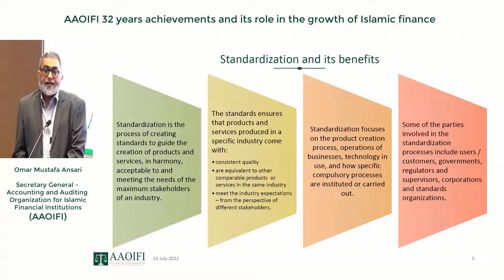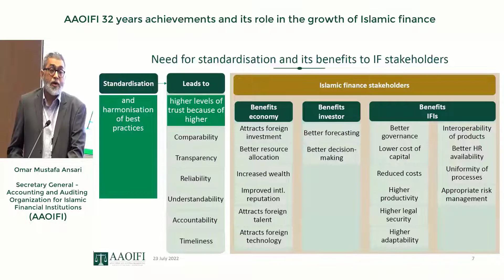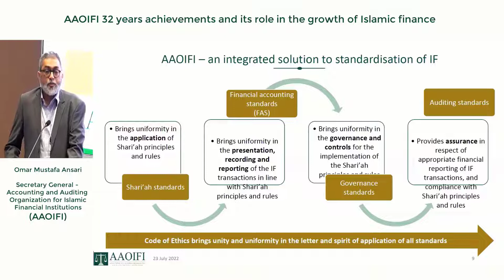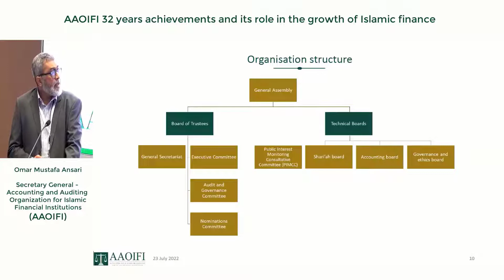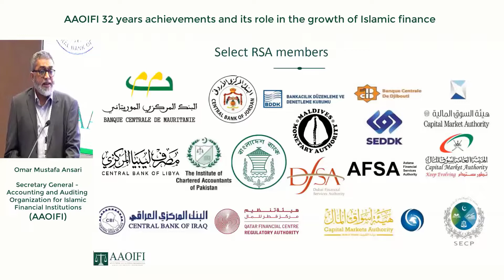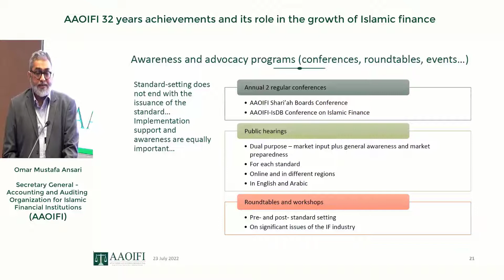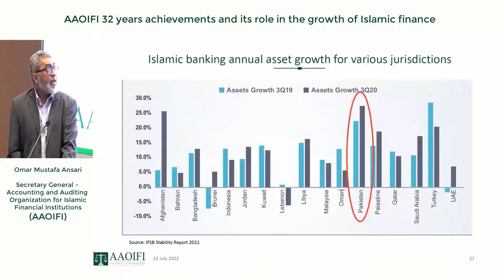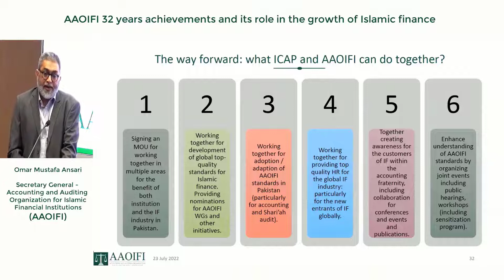AAOIFI 32 Year Achievements and its role in the growth of Islamic Finance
This event "Islamic Banking & Digital Revolution" was organized by Bahrain Chapter of ICAP in coordination with AAOIFI, TAIF, and BIBF Bahrain. The event will be graced by the presence of many dignitaries including H.E. Mohammed Ayoub (Ambassador of Pakistan to Bahrain), Mr. Ashfaq Tola (President of the ICAP) Ms. Hina Usmani (Chair Overseas Chapters Committee of ICAP), Mr. Noor Ur Rehman Abid (Former Managing Partner– the Middle East, Ernst & Young, Kingdom of Bahrain) Mr. Omar Mustafa Ansari (Secretary-General AAOIFI).

This Seminar serves as a platform to further enhance awareness of the new technological trends and advancements in the financial world. Additionally, how the Islamic banking sector can leverage Fintech in order to sustain and reinforce its position in a competitive market where customer demands for innovative financial services are ever-increasing without compromising on the quality and efficiency.

The Seminar brings together a host of industry leaders and Islamic Fintech experts that will engage in discussions on the digital revolution and Fintech trends and highlight opportunities for Islamic banks to sustain their growth and attractiveness.

Mr. Omar Mustafa Ansari, the Secretary-General of AAOIFI to be our guest. It was a beautiful session talking to him discussing AAOIFI's journey and future plans.

Team TAIF thank all the attendees who joined and participated in this event. To all the attendees a survey is sent to your email kindly take a few moments to fill it out and give us your feedback.

AAOIFI, established in 1991 and based in Bahrain, is the leading international not-for-profit organisation primarily responsible for development and issuance of standards for the global Islamic finance industry. It has issued a total of 100 standards in the areas of Shari’ah, accounting, auditing, ethics and governance for international Islamic finance. It is supported by a number of institutional members, including central banks and regulatory authorities, financial institutions, accounting and auditing firms, and legal firms, from over 45 countries.  Its standards are currently followed by all the leading Islamic financial institutions across the world and have introduced a progressive degree of harmonisation of international Islamic finance practices.